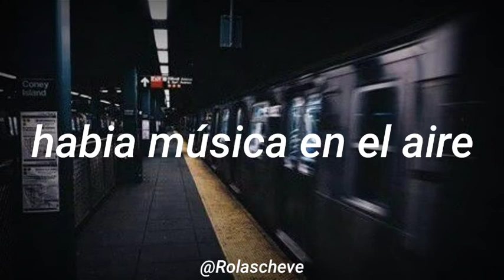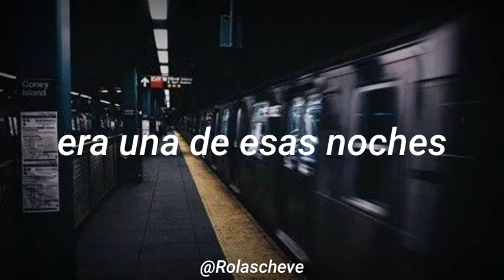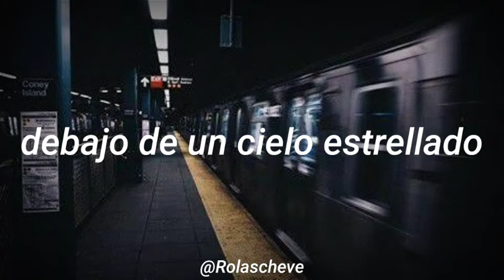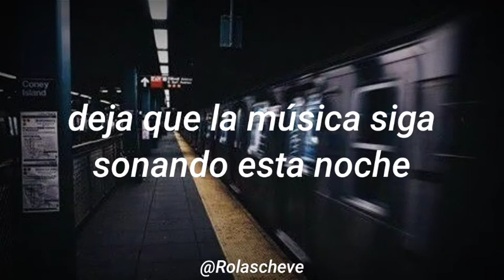Electric Ligth Orchestra - Last Train To London / Subtitulada al Español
sigan la página para más rolas traducidas!
solo las rolas que dicen @rolascheve son traducciones mías

lyrics

It was nine twenty-nine
Nine twenty-nine, back street, big city
The sun was going down
There was music all around, it felt so right
It was one of those nights
One of those nights when you feel the world stop turning
You were standing there
There was music in the air
I should have been away
But I knew I had to stay
Last train to London
Just heading out
Just leaving town
But I really want tonight to last forever
I really wanna be with you
Let the music play on down the line tonight
One of those nights when you feel the fire is burning
Everybody was there, everybody to share
It was so right
There you were on your own
Looking like you were the only one around
I had to be with you
Nothing else that I could do
Just heading out
Just leaving town
Underneath a starry sky
Time was still but hours must really have rushed by
I didn't realize
But love was in your eyes
I really should have gone
But love went on and on